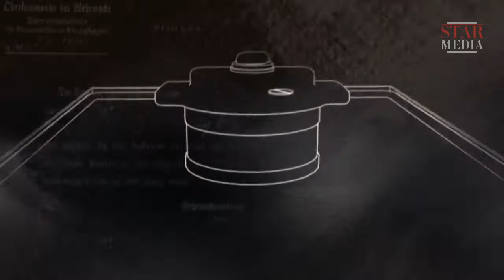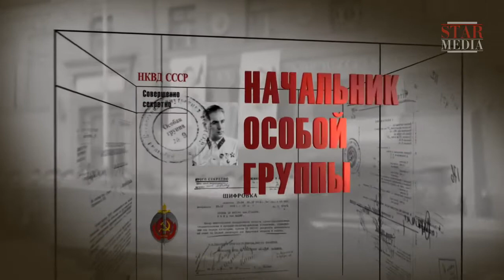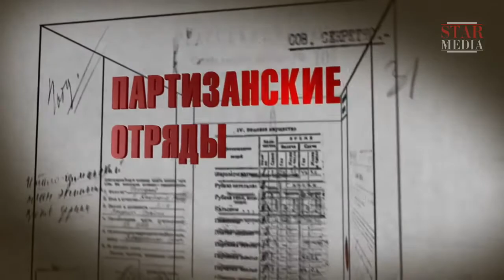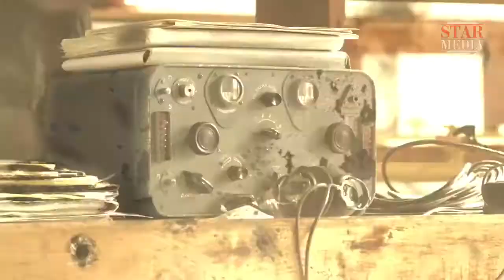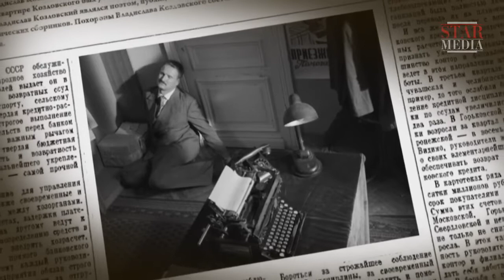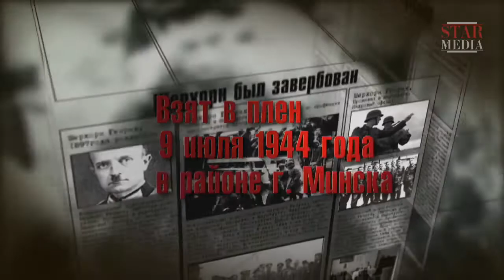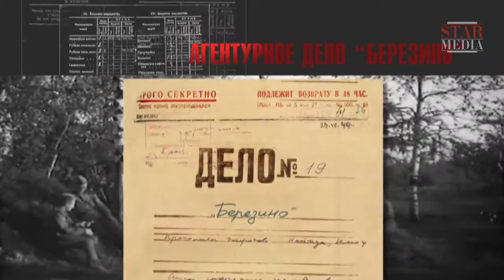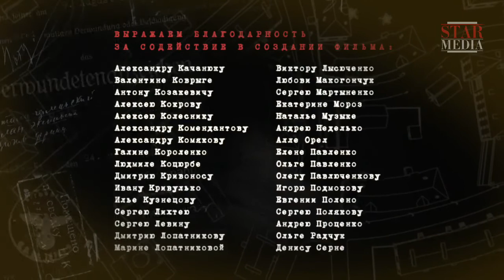Subversives. Episode 4. Documentary Film. Historical Reenactment. Russian History.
“Subversives” is a docudrama dedicated to the work of subversive squads during World War II: preparation of agents, development and carrying out operations, as well as to historical circumstances that the described events depended upon. This is a detailed account of performing missions in the enemy’s rear. This is a story of lives of some Soviet subversives and German invaders intertwined into one history – the history of our motherland.

Type: historical reenactment
Genre: docudrama
Year of production: 2012
Duration: 4x44 minutes
Directed by: Oleg Bobalo-Yaremchuk
Written by: Artem Drabkin, Aleksandr Kolpakidi
Director of photography: Dmitriy Kiptilyu
Producers: Valeriy Babich, Vlad Ryashin